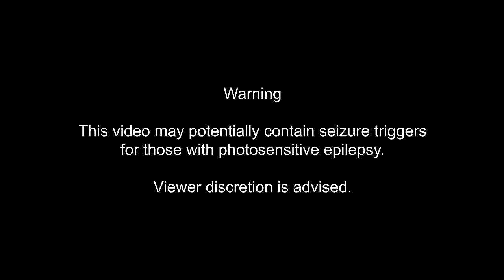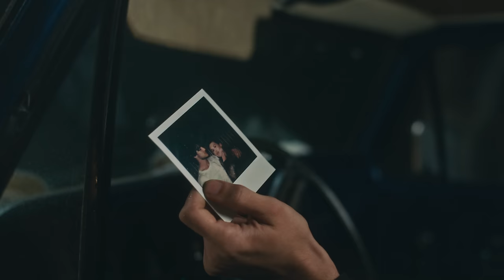Mimi Webb - Mistake (Official Music Video)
Warning: This video contains flashing lights which may not be suitable for photosensitive epilepsy.